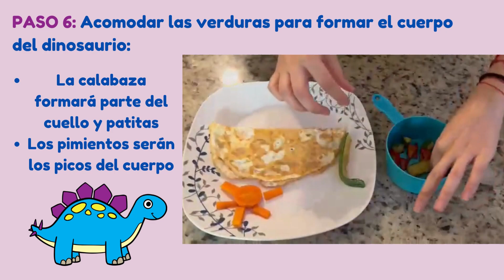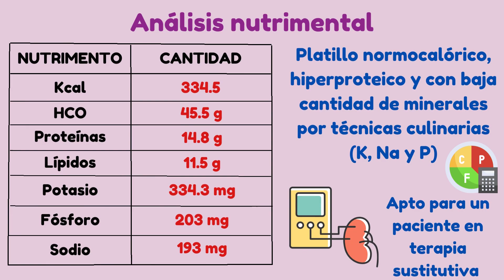Omelette con verduras para pacientes pediátricos con enfermedad renal crónica.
Elaborado por la Licenciada en Nutrición Zaira Nieto López. Taller de cocina del "Diplomado en Nutrición para el paciente pediátrico con enfermedades renales". Información